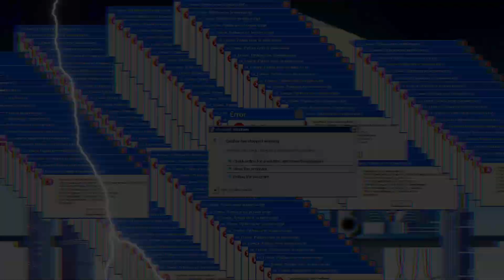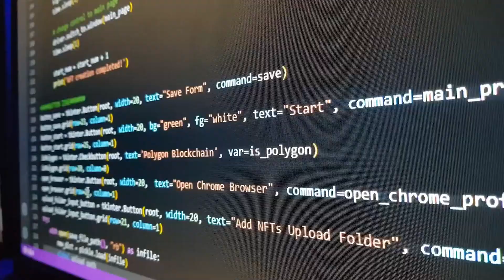2016 ATTACK ON DYN THAT CHANGED INTERNET SECURITY SCENARIO | MIRAI BOTNET | DDOS ATTACKS💀💀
IOT DEVICES CAUSING CAOS ONLINE. Come on let's see what happened in 2016 when Internet service company DYN was hit by a MIRAI BOTNET ATTACK with DDOS Attacks. !